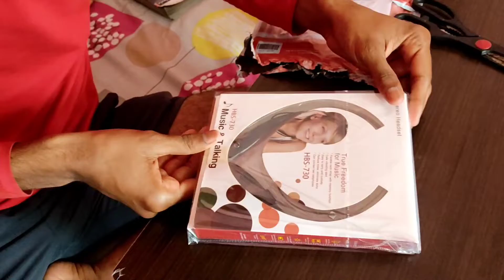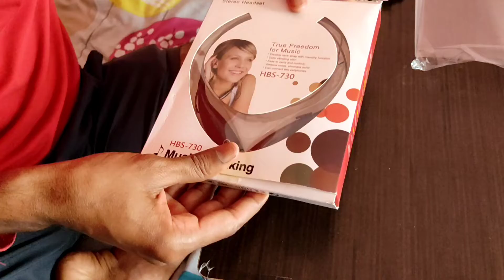😘🤣😎🤣vikas ka headphone 2din phle hi aa gya 🤣🤣mja aa gye uske🤣🥰😎keepsupporting likeandsubscribe ❤️